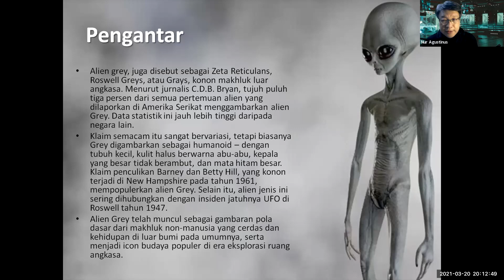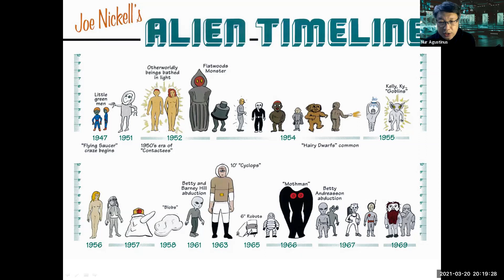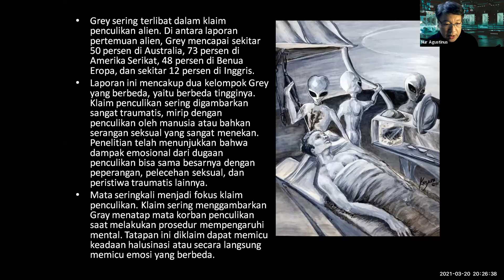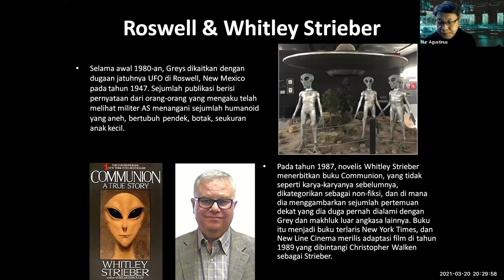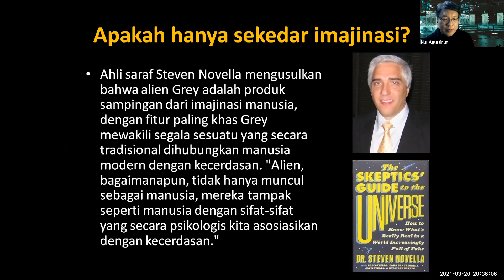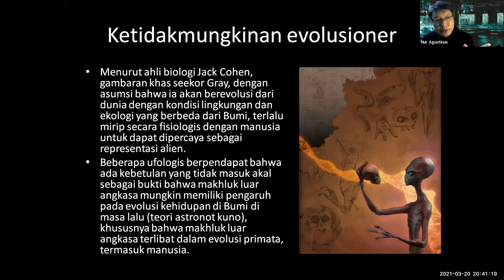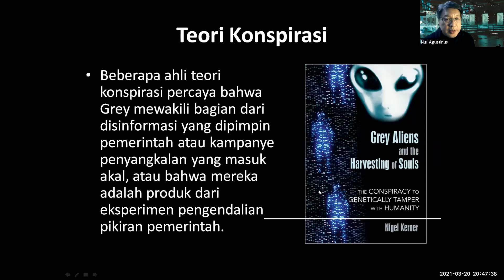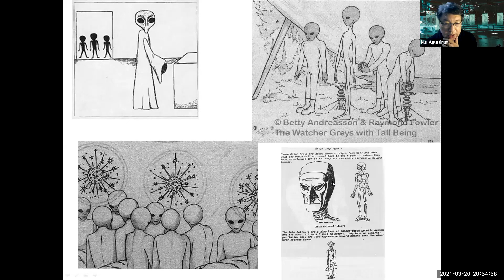Alien Greys | Nur Agustinus | Beta Talks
Alien grey atau juga yang dikenal dengan nama Zeta Reticulans, menjadi sosok alien yang sangat terkenal dan populer di kalangan pecinta Alien dan UFO. Sosok Grey ini menjadi populer semenjak peristiwa Roswell tahun 1947, karena dipercaya sosok alien inilah yang dievakuasi dan diinvestigasi oleh pihak-pihak terkait. Semenjak itu, alien Grey semakin terkenal karena berdasarkan laporan para korban penculikan oleh alien sebagai sosok alien yang paling sering tampak dan sebagai pelaku penculikan tersebut.

Menurut beberapa teori, Alien Grey diperkirakan berasal dari kelompok pemberontak di Zeta Reticuli II, lalu ditangkap dan diubah secara genetik oleh beberapa kelompok alien lain di Orion ribuan tahun yang lalu. Hasil dari rekayasa genetika ini menyebabkan mereka nyaris seperti robot dan mampu menyesuaikan diri di berbagai habitat hidup. Beberapa jenis Alien Grey ini ada yang berbentuk kecil dan pendek, ada yang tinggi dan ada yang merupakan hibrida dengan manusia bumi. Mereka dipercaya mampu melakukan hal-hal diluar kemampuan manusia seperti telepati, hipnosis dan telekinesis. Mereka juga menurut beberapa ufolog telah bertemu dengan pemimpin-pemimpin negara adikuasa pada masa lalu, untuk melakukan perjanjian dan kerja sama.

Bagaimanakah kisah dan sejarah sebenarnya alien Grey ini ? Apakah Ada hubungannya dengan mitos-mitos di dunia kita seperti Goblin, Tuyul dan sejenisnya ? Lalu apakah agenda sebenarnya dari alien Grey di planet Bumi ini ?